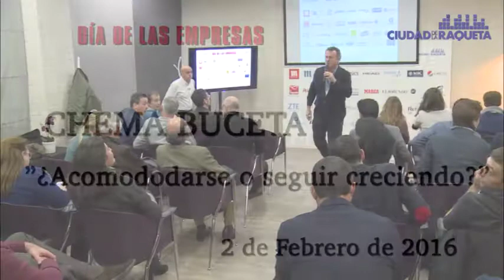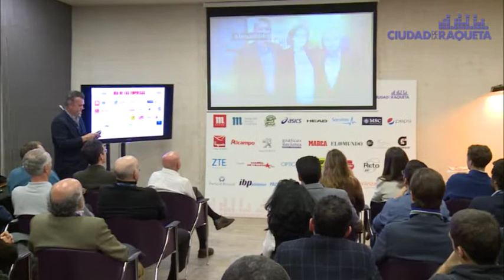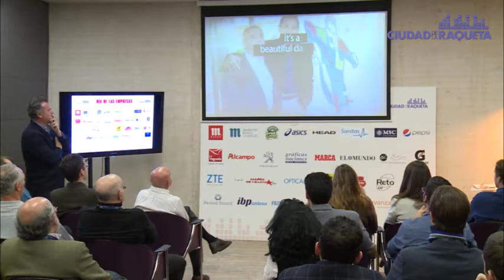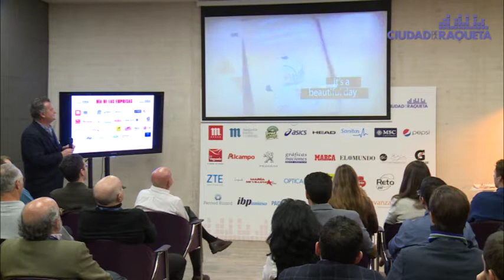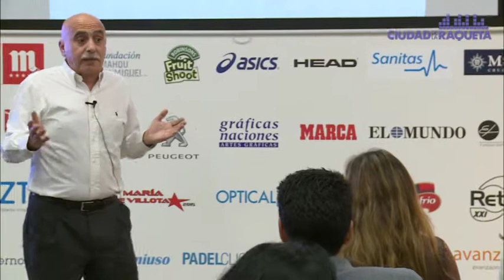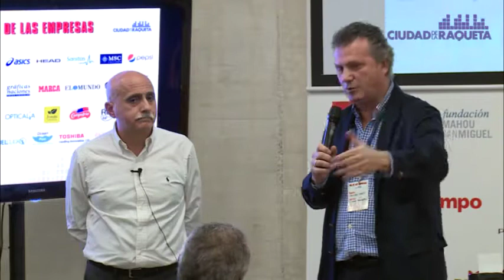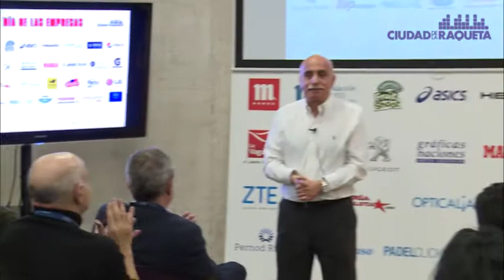Chema Buceta Día de las Empresas 02/02/16